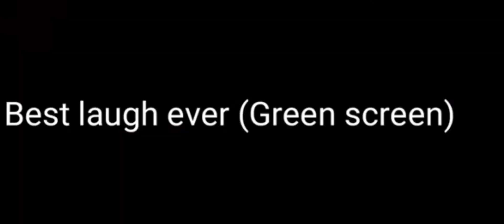Playing mm2 in Mobile